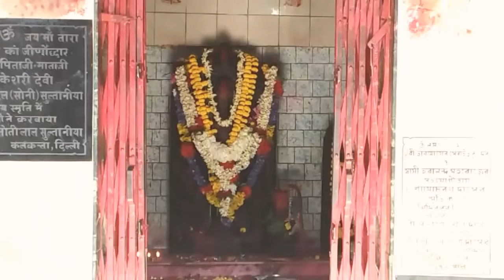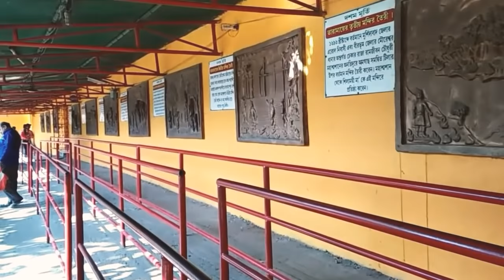তারাপীঠের সম্পূর্ণ ইতিহাস | Full history of Tarapith Mandir in Bengali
History of Tarapith:

Source: “Tirtha Bhumi Tarapith” written by Prababh Kumar Banerjee

Tarapith Mandir
Bamakhepa
Tarapith Sadhana
History of Tarapith
Mahapith Tarapith
Tarapith ki Kahani
Birthplace of Sadhak Bamakhepa
I am also scared at Tarapith Creamation Centre
Tarapith Bharat Sevashram Sangha
Mundamalini Tala Tarapith

মহাপীঠ তারাপীঠ
বামাখ্যাপাকে মেরে পীঠ লাল করে দিল তারামা
তারাপীঠ মহাশ্মশান
মুন্ডমালিনীতলা
সাধক বামাখেপার জন্মস্থান